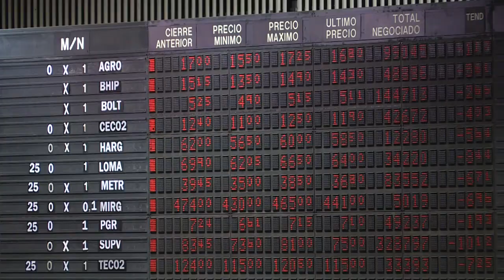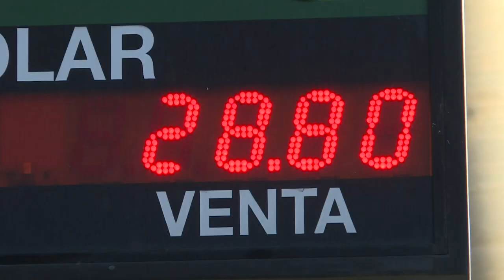Bolsa Argentina de desploma pero la moneda frena su caída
La Bolsa de Buenos Aires se desplomó 8% el lunes arrastrada por las empresas de energía y bancos, aunque su moneda frenó la caída en el marco de la crisis cambiaria que obligó al país a pedir ayuda al FMI.